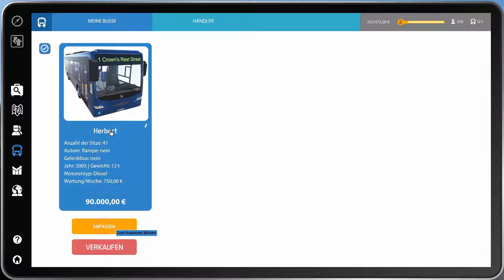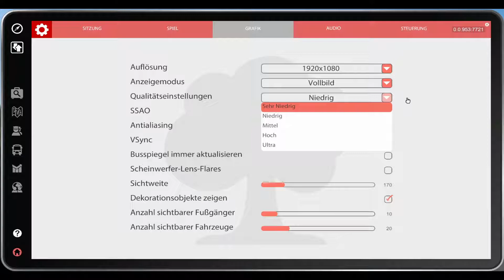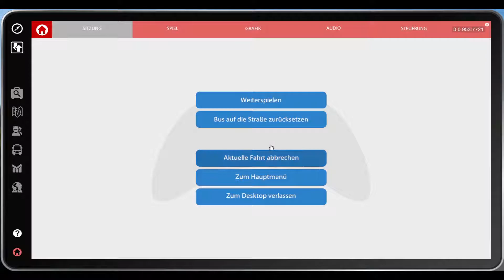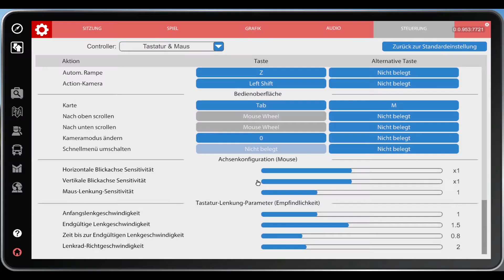Es ruckelt - Let's Play Bus Simulator 16 #002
Es geht weiter mit Let's Play Bus-Simulator 16. Leider ruckelt das Spiel ziemlich stark, obwohl die niedrigsten Grafikeinstellungen ausgewählt sind.

---Werbung---
Bus-Simulator 16 bei Amazon